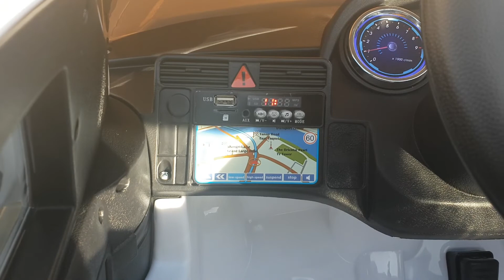Audi Q5 Style ride on kid car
Coche infantil a bateria con mando RC.
Este modelo Audi Style Q5 esta disponible a la venta en INDALCHESS.COM